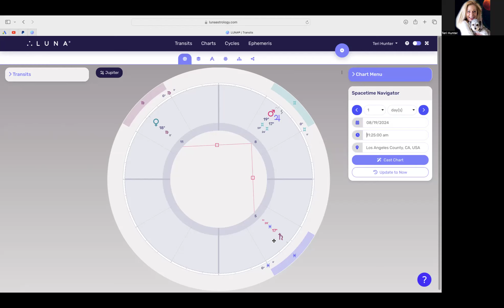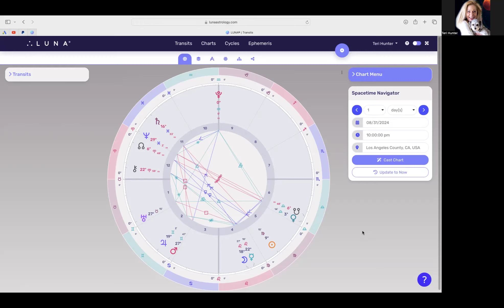Gemini August 2024 Monthly Horoscope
I believe the Natal Chart is akin to a road map, a Soul's intention for experiences in this lifetime. The Zodiac signs, House structure and Planet’s placement offer opportunities and the Astrology Aspects, squares, oppositions and trines are like conversations between those Planets offering possibilities.

My Channel is dedicated to the exploration of the planets from the view that they are working for our highest and greatest potential to be realized.

My Intention is to share a new perspective demonstrating the highest vibrations of the Planets and the Signs that rule the Zodiac.

My Focus is on the inner truth that Saturn, Pluto and Mars encourage, often demand, we acknowledge so that we may experience the exhilaration of achievement and the power of co-creation.

My Hope is their archetypical definitions and dualities can be recognized as guidance and support rather than forces working to test or teach us.

The astrological transits throughout one’s lifetime are all part of this journey offering the Hero in each of us choices bridging the gap between obstacle and opportunity.

I help people align everyday life with the life they want to live every single day. To help them see past "practicality" and into “possibilities." When one is in agreement and believes whole heartedly with the life they want to live, the Universe, the Stars and the Planets, Source Energy aligns to deliver your desires.

I am inspired to dedicate my life by sharing my knowledge so that others will flourish and thrive.

My Mission is uplift & facilitate higher octaves of the human experience. To help make sense of obstacles and transform them into opportunities.

For more information about me, my services or to book a private session via Skype, Zoom, phone or in-person, please go to: